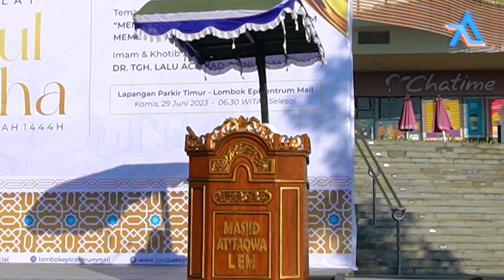Meneladani Nabi Ibrahim dalam membentuk keluarga soleh